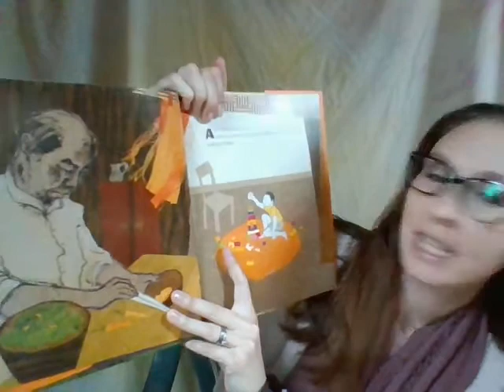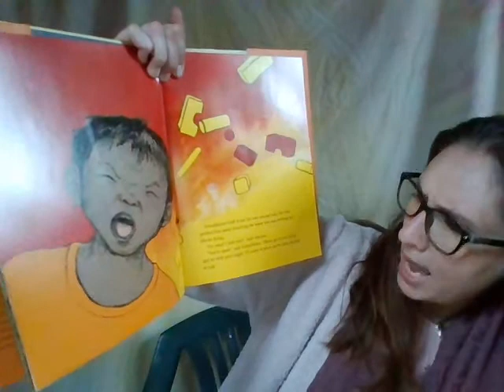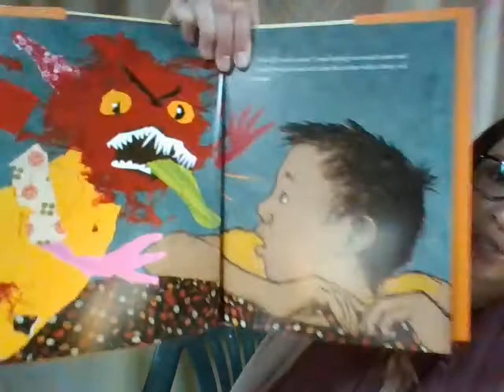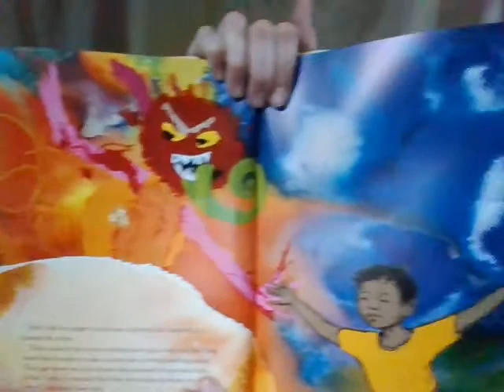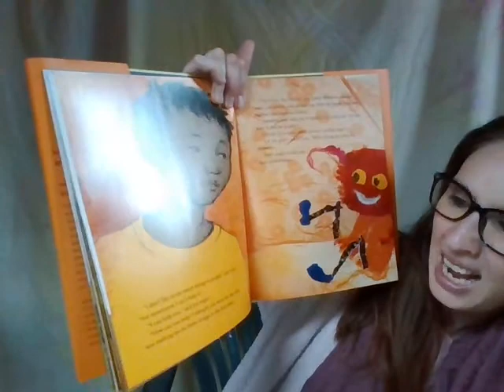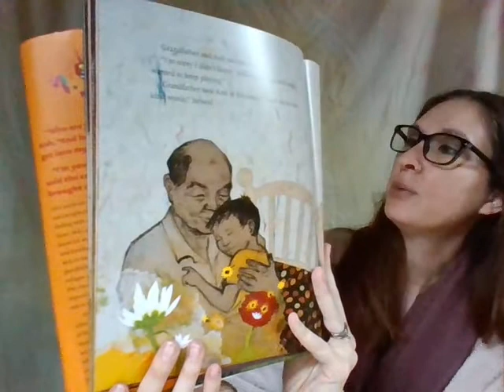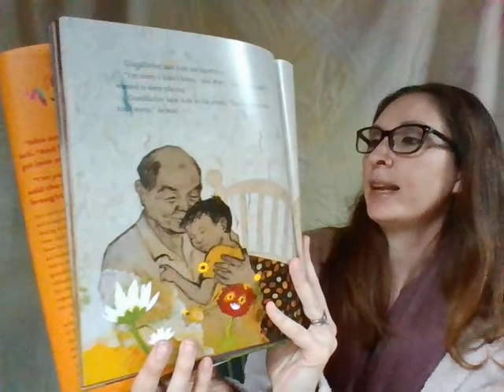Chelsea's Meditation Video 5: Anger and Forgiveness